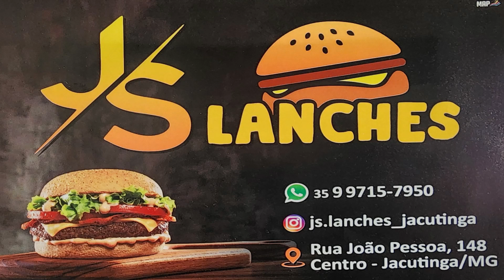CAMPEONATO REGIONAL DE FUTEBOL AMADOR 2024 EM JACUTINGA ESTÁ SENDO UM SUCESSO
O tradicional Campeonato Regional de Futebol Amador 2024 já começou, e os primeiros jogos trouxeram muita emoção para os fãs do esporte em Jacutinga e região. A competição, que teve início no último dia 14 de setembro, está sendo disputada em duas divisões e promete agitar os fins de semana com partidas aos sábados e domingos até o dia 7 de dezembro, quando as finais serão realizadas no Estádio Municipal Luís Moraes Cardoso.

A primeira divisão conta com a participação de oito equipes, e os jogos estão sendo realizados aos sábados. Já a segunda divisão, com um número maior de participantes, 16 equipes, terá jogos aos domingos. As primeiras rodadas estão sendo disputadas exclusivamente com os times da segunda divisão, e a previsão é que, a partir do dia 12 de outubro, os confrontos da primeira divisão comecem a acontecer.

Na primeira divisão, as oito equipes foram divididas em duas chaves com quatro times cada. As duas melhores equipes de cada chave avançarão para as semifinais, prometendo confrontos intensos em busca do título.

Já na segunda divisão, com 16 equipes em campo, os times foram organizados em quatro grupos, jogando entre si. Os dois primeiros colocados de cada grupo avançarão para as quartas de final, acirrando ainda mais a disputa pela taça.

O Campeonato é realizado pela Prefeitura Municipal de Jacutinga, através do Departamento de Esportes da Secretaria de Governo (SEGOV).

O diretor de esportes, Maurício Lucatelli, destacou a importância do suporte da administração municipal para a realização do campeonato: “Quero agradecer ao Prefeito Araújo, ao Vice-Prefeito Toninho Roque e ao Secretário de Governo Niuzinho, que sempre apoiam o esporte de Jacutinga e a realização dos eventos. Agradeço também à Secretaria de Saúde, que estará fornecendo ambulância para todos os jogos, à Guarda Municipal e à Polícia Militar pelo apoio na segurança, à Liga de Arbitragem de Jacutinga e a toda equipe do Departamento de Esportes."
A competição promete fortalecer ainda mais o cenário do futebol amador na cidade, proporcionando momentos de diversão, lazer e muita competição saudável entre as equipes da região.

As finais, marcadas para o dia 7 de dezembro, já são aguardadas com grande expectativa pela comunidade esportiva de Jacutinga, que vê no campeonato uma oportunidade de celebrar o esporte local.

Confira as informações com o diretor de esportes, Maurício Lucatelli!